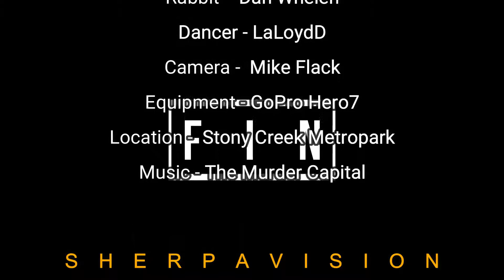Old Stony Creek - Back Nine before the revamp (2020)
From FCA group mtb ride - we did the "Endurance loop", the Back Nine was just one section of the bigger loop. This video shows the old trail before the park had a major re-vamp to make more and better trails. Please note this is not the trail any longer, it is similar but has some added items like a jumps, tech features, berms, and better tread surfacing.